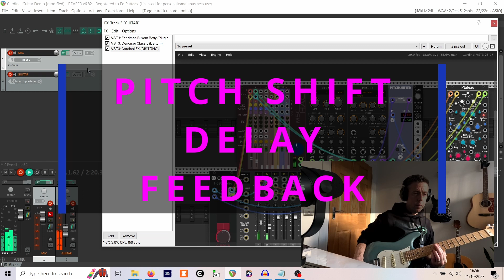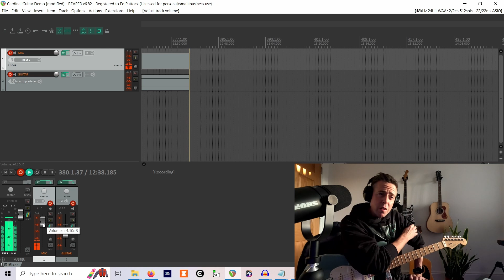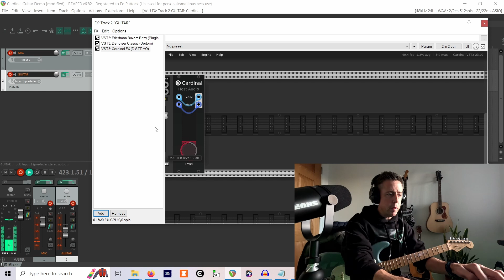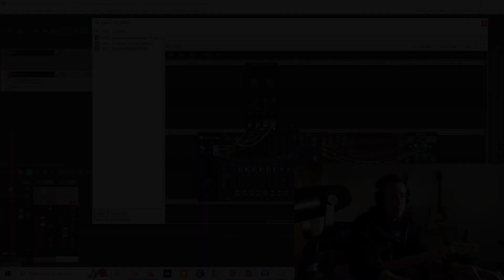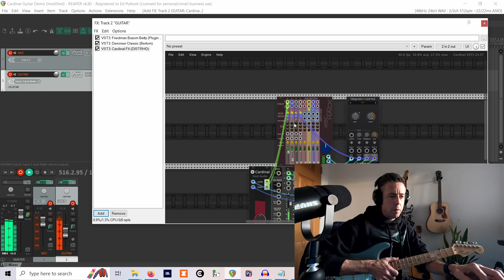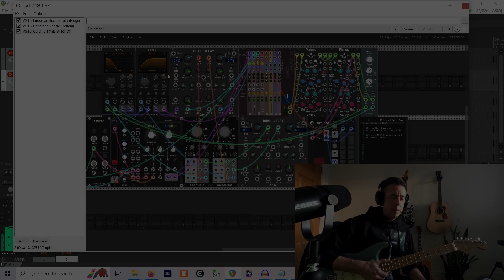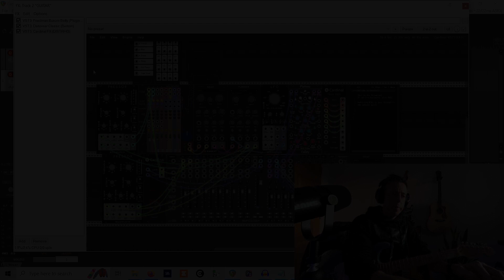Cardinal Sound Design 1 - Feedback FX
Here's a quick tutorial using Cardinal instead of VCV Rack. It runs as a VST plugin for free, and it's self contained making it easier to share patches (no need to add modules from the library). The subject today is using feedback to make more interesting effects like pitch-shifting delays, a uni-vibe, wild flanging and infinite reverb. There's also a quick patch from scratch thing where I attempt to demonstrate how to use Cardinal VST in Reaper.

Comments welcome, in particular I'd like to know if this is the right level - if you'd like more beginner friendly or more advanced patching demos. The possibilities with using modular for FX are almost limitless, so this video just scratches the surface!

* * * * LINKS * * * *